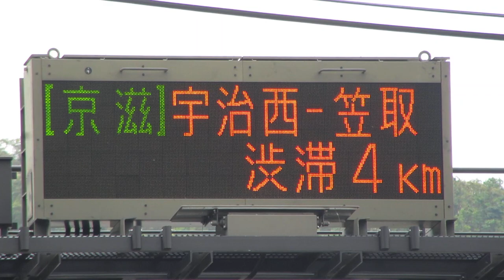阪神高速 山科入口 道路情報板